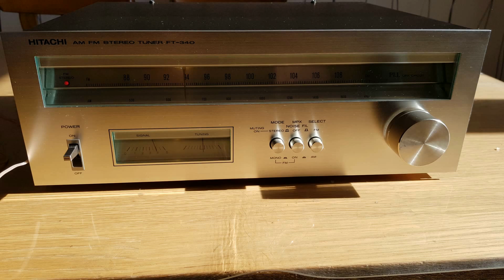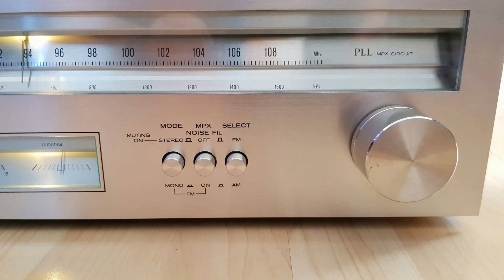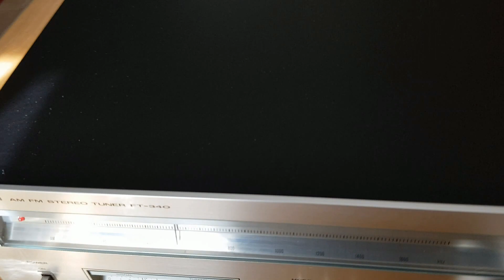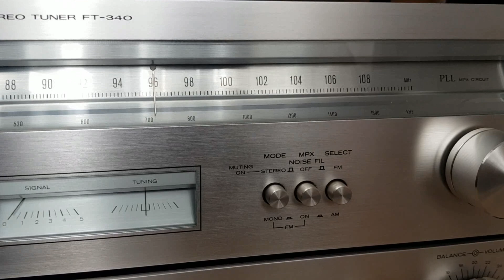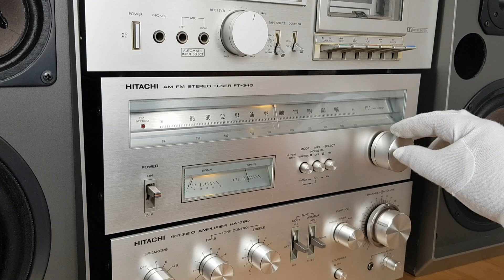HITACHI FT 340 HIFI Tuner